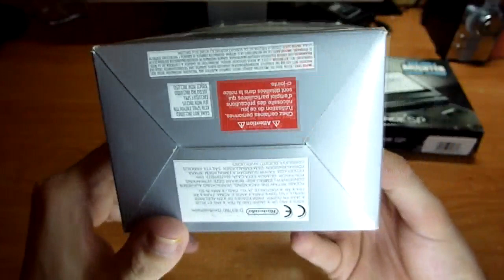Game Boy Advance SP 2003 - (AGS-001) & Game Boy Advance SP Brighter 2005 - (AGS-101)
My collection of consoles: Game Boy Advance SP 2003 - (AGS-001) & Game Boy Advance SP Brighter 2005 - (AGS-101)